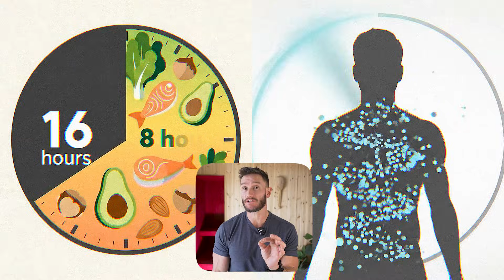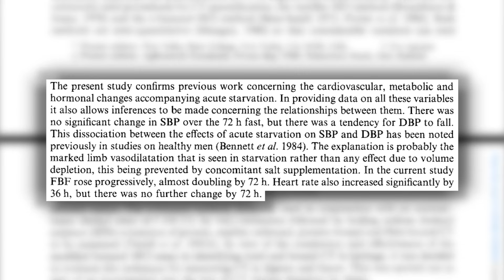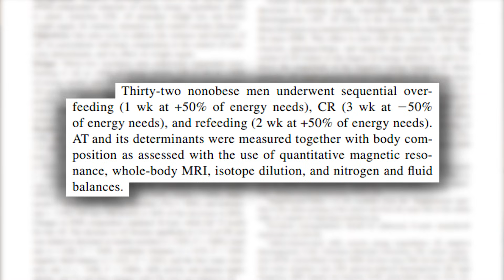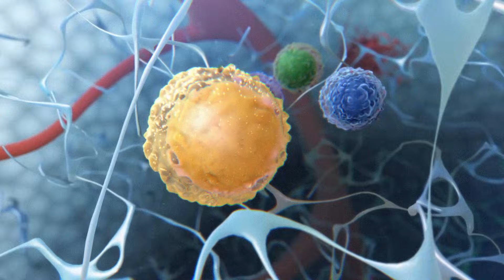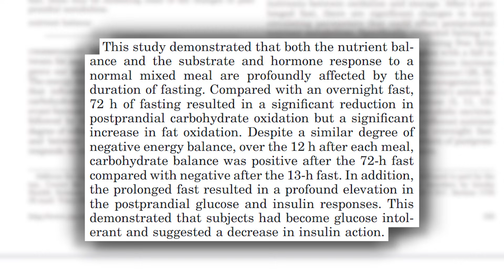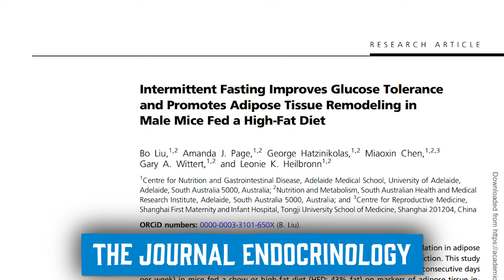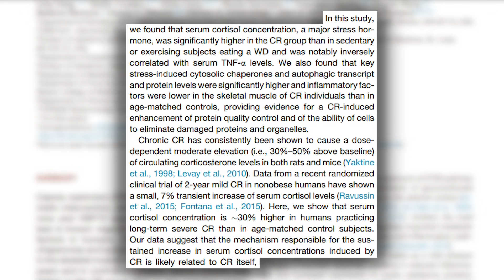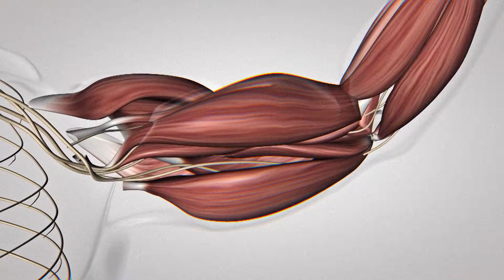They Studied All Fasting Lengths, This Dropped the Most Fat (12hr, 16hr, 24hr, 36hr)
References

Timestamps ⏱

0:00 - Intro
1:44 - Fasting & Metabolic Rate
6:52 - 35% off Timeline Nutrition’s MitoPure
7:56 - How Fasting Affects Glucose Tolerance
10:41 - How Often Should We Be Fasting?
13:17 - 4 Practical Takeaways
15:14 - This Compound Influences Autophagy